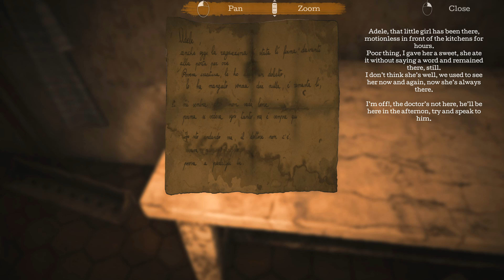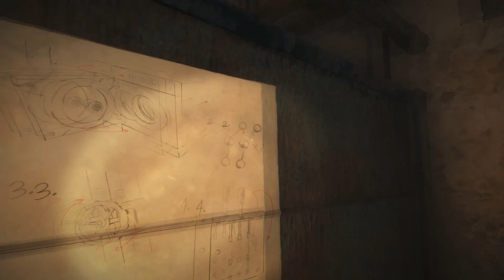The Town of Light Part 3 | Brought together and ripped apart.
Life has not been kind to us. And I think it has shattered our mind.